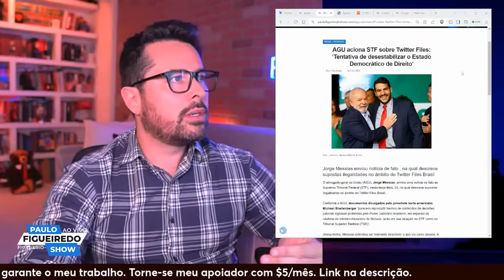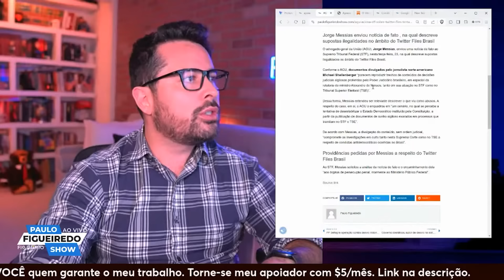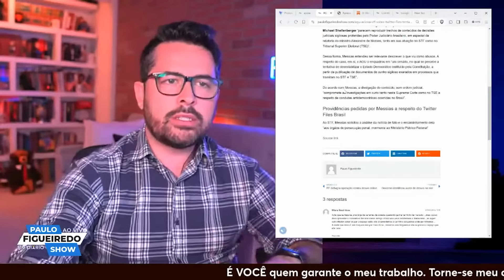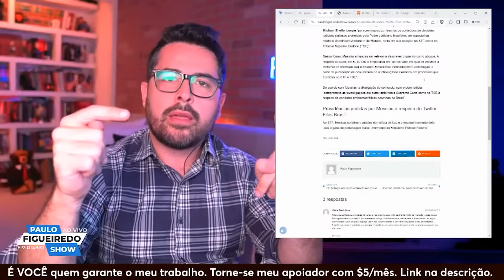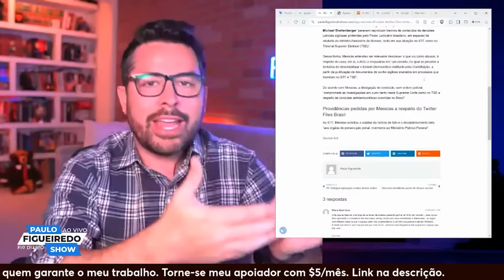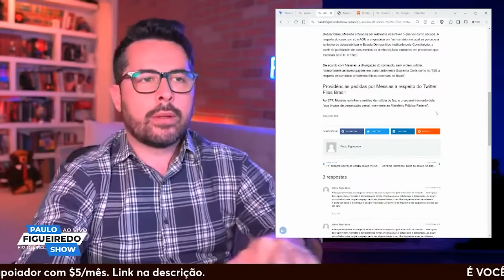A VOLTA DE BESSIAS!❌Cachorrinho militante de Lula e Dilma parte para cima de Elon Musk via STF